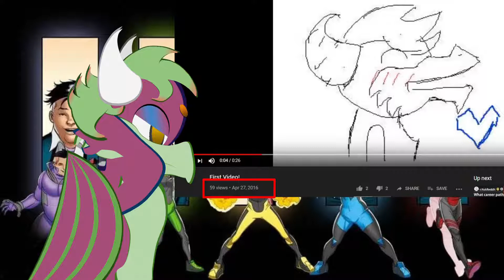Chapter 4 Review/Rewrite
Sorry for the low volume but even the intro and outro are call backs to old ideas I had... o3o

Welp I hated this chapter.